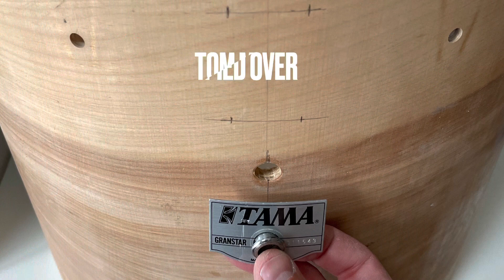Drum shell repair - Tama Granstar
Badly converted floor tom restored and repaired.